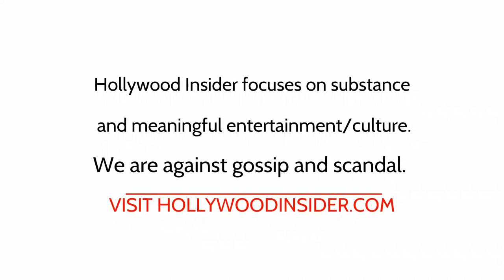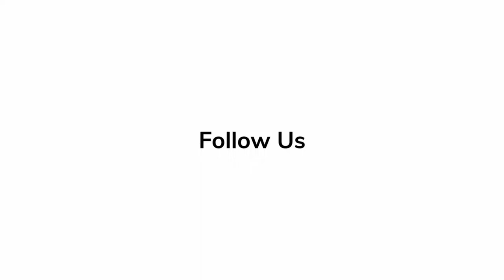In Depth Scoop | Ritu Arya - 'Polite Society'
🎬Ritu Arya talks about her character role in the film, 'Polite Society.'